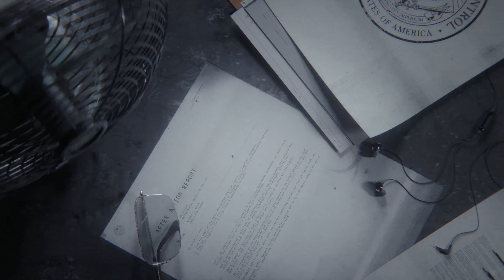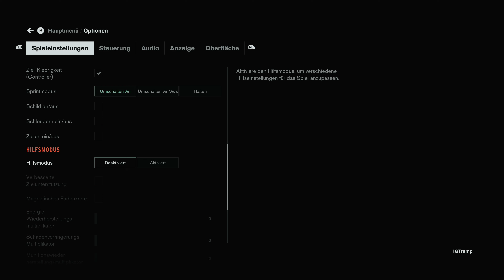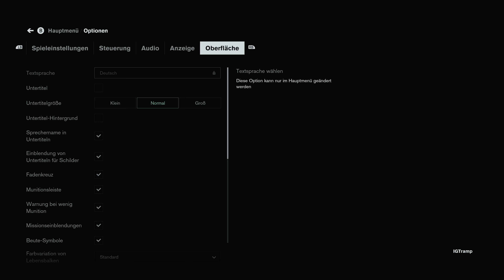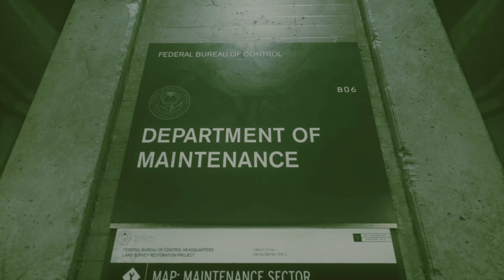Merkwürdige Dinge passieren ▲ Control Gameplay Part 1 [XSX 4K]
Die besten Hashtags zum Thema:
Rockt mit einfachen 3 Schritten:
Link zu unserer Webseite und unseren Projekten:
Wir von igmetalrock (Tramp, Schmiddi und Dead_Engineer)
hoffen, dass es dir gefällt :)

Viel Spaß